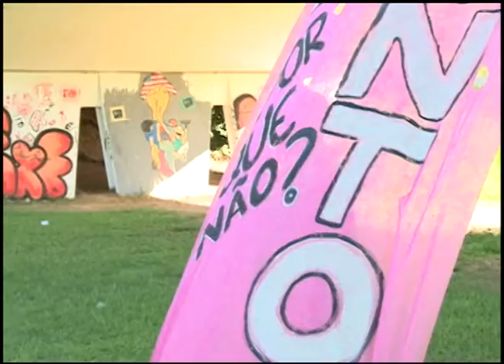Notícias da UFSM - Eleições 2012 do DCE